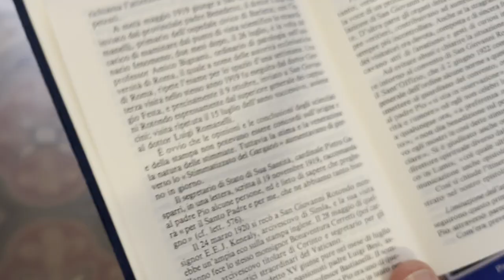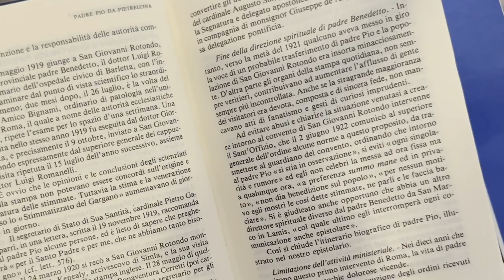Il Sant'Uffizio impone a Padre Pio di interrompere ogni comunicazione con padre Benedetto